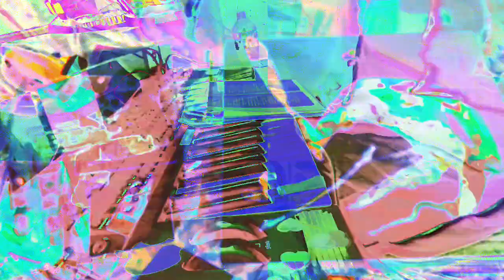Live performance video filming with effects in real time on supernova II using Max 8 sometimes.